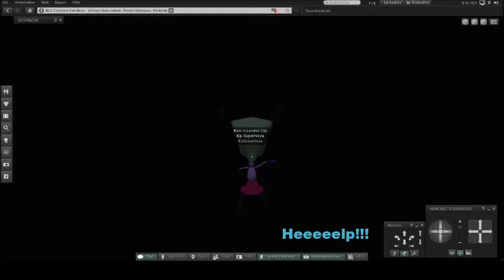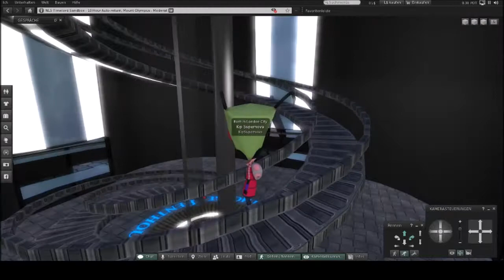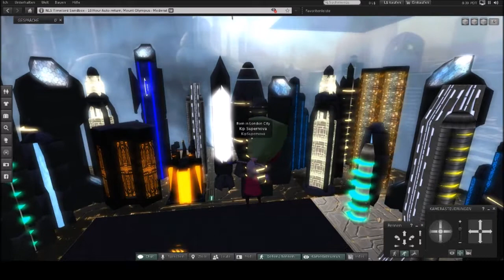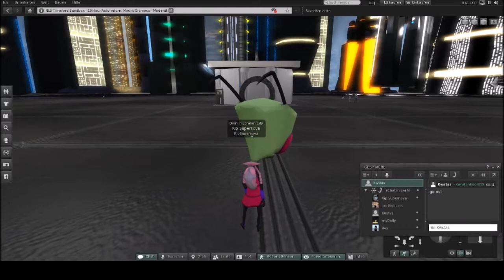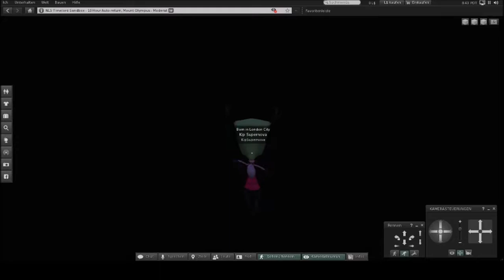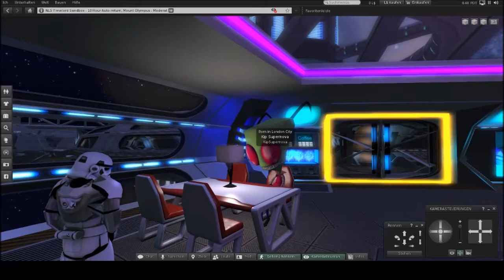Alien Zim Irken on Mount Olympus | Second Life #01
Zim Irken discover the world of Second Life and found a very nice Space Station and Sci-Fi World.

3D Computer Graphic Artwork, Games and Science Fiction Stories by Kip Supernova

"Invader Zim" Avatar based on character by Jhonen Vasquez